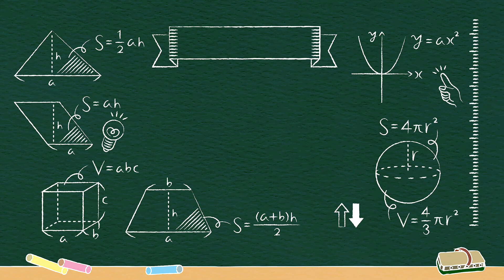Geoboard:How to make Wodden Geoboard@123456794754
इस वीडियो की देखकर हम आसानी से लकड़ी का जॉबोर्ड (Geoboard) बनना सीख सकते है।
जिसका उपयोग हम बच्चों को गणितीय आकृतियों को बनाना आसानी से सीखा सकते है। इस कि सहायता से बच्चे गणितीय आकृतियों को पहचान सकेंगे ।